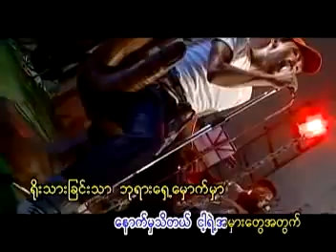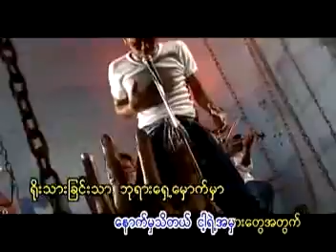Doe Lone - ျငိမ္းခ်မ္းရာမဲ့ - Karaoke with original MTV lyrics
ဒိုးလုံး - အလိုေတာ္  အတိုင္း - Karaoke
Myanmar Karaoke Songs